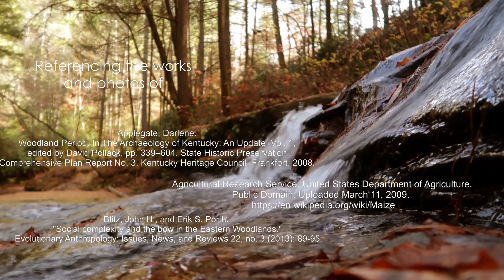Kentucky's Late Woodland Period: Flintknapping a Levanna Arrowpoint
From 500 to 1000 CE, indigenous people in Kentucky underwent several major changes which are visible in the archaeological record. People reorganized their community structures, changed how they treat the dead, adopted the use of the bow and arrow, and were introduced to maize (corn) agriculture. These changes compose the Late Woodland period. In this video, I flintknap a replica of one of the stone arrowpoint styles made during this period, a Levanna point, and discuss the archaeology in Kentucky during this period.

Music Credits
"Sunbeam" by Onyx Music, Artlist License 841267
"Parallel Dimension" by Onyx Music, Artlist License 808614

References (including photos and illustrations)
Applegate, Darlene. Woodland Period. In The Archaeology of Kentucky: An Update, Vol. 1, edited by David Pollack, pp. 339–604. State Historic Preservation Comprehensive Plan Report No. 3. Kentucky Heritage Council, Frankfort, 2008.

Agricultural Research Service. United States Department of Agriculture.
Public Domain. Uploaded March 11, 2009.

Blitz, John H., and Erik S. Porth. "Social complexity and the bow in the Eastern Woodlands." Evolutionary Anthropology: Issues, News, and Reviews 22, no. 3 (2013): 89-95.

Bradbury, Andrew P., D. Randall Cooper, and Richard L. Herndon. "Kentucky’s small triangular subtypes: Old theories and new data." Journal of Kentucky Archaeology 1, no. 1 (2011): 2-24.

Fitting, James E., and Charles E. Cleland. "Late prehistoric settlement patterns in the upper Great Lakes." Ethnohistory (1969): 289-302.

Hammerstedt, Scott W., and Erin R. Hughes. "Mill Creek Chert Hoes and Prairie Soils: Implications for Cahokian Production and Expansion." midcontinental journal of archaeology 40, no. 2 (2015): 149-165.

Pollack, David and A. Gwynn Henderson. "Late Woodland Cultures in Kentucky" in Late Woodland societies: Tradition and transformation across the midcontinent. Edited by Emerson, Thomas E., Dale L. McElrath, and Andrew C. Fortier. U of Nebraska Press, 2000.

Railey, Jimmy A. "Woodland cultivators." Kentucky archaeology (1996): 79-126.